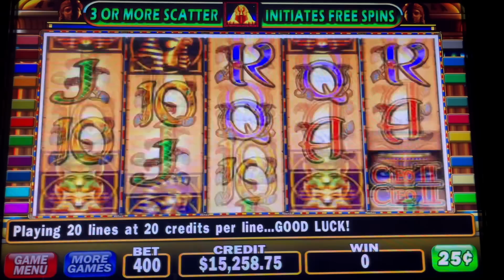$100 SPINS ON CLEO 2 🟢 FREE GAMES PAID ME A JACKPOT 🟢 HIGH LIMIT